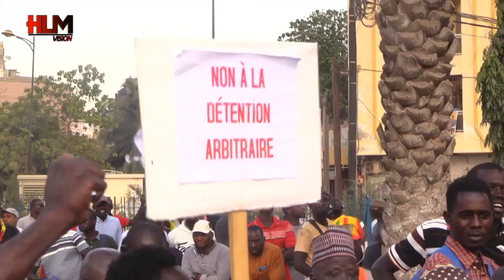Rassemblement de la société civile pour réclamer la lumière sur la gestion des Fonds COVID-19.